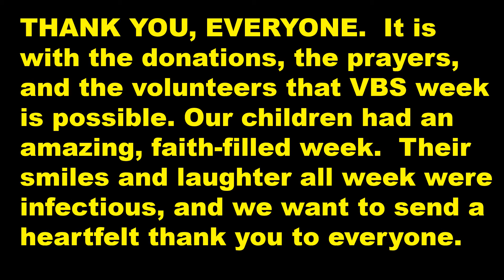St Peter VBS 2022 Monumental Video